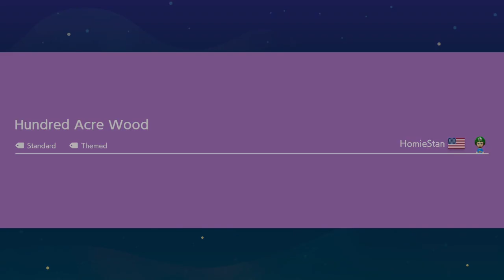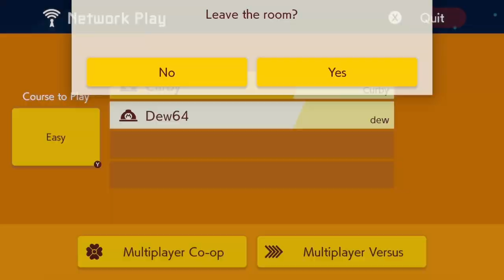A Fun Time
We're going to Brazil.